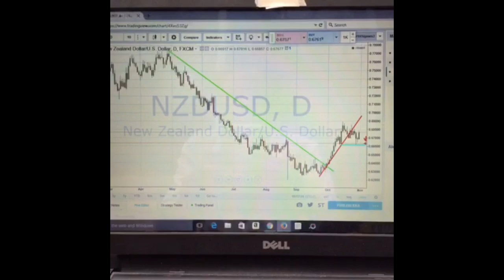The 4 pairs we are watching this week 2